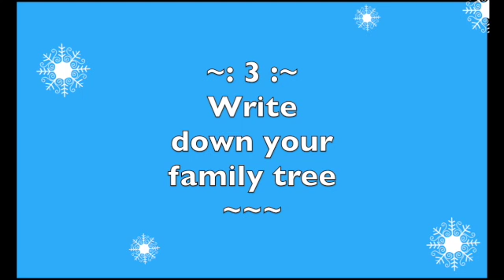Writing About Your Life Challenge (1) Starting Out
Join me as I start writing about my life. This three month challenge, makes the most of everything I've learned as a writing coach and comes complete with weekly prompts, updates and insights. It's open to everybody everywhere would wants to write their life story (or parts of it) and offers an ongoing challenge with support and motivation to help you finish a collection of true life stories.

FOR MORE PROMPTS ~ Check out my expansive range of Trigger Questions and prompts all available on my Etsy store

WRITING COURSES ~ Use this link to get all my Writing Skills online courses FREE for 14 DAYS (at time of filming, 2021)